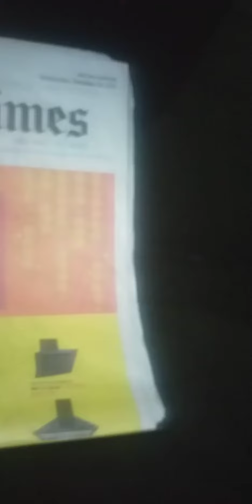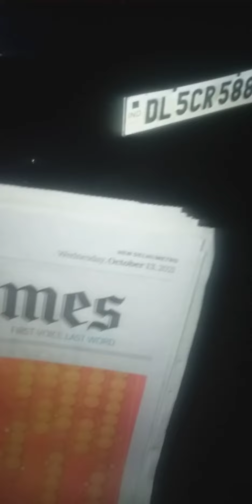voiceless animals injured, wounded due to spikes, thorns, nails put on cars by cruel vehicle owners